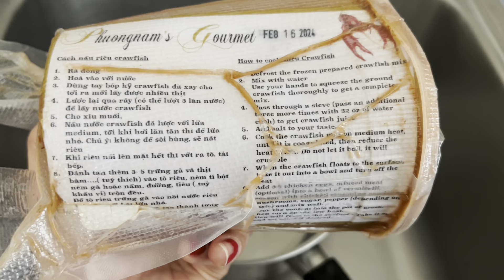Cách nấu Bún riêu từ Crawfish ( tôm hùm đất ) rất nhiều riêu thơm ngon